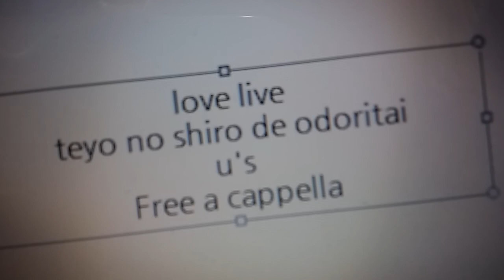ラブライブ - 輝夜の城で踊りたい - μ's Free a cappella フリーアカペラ